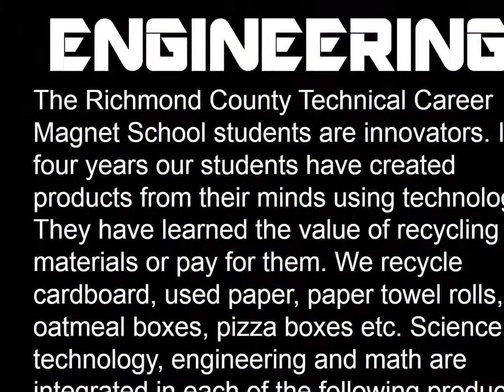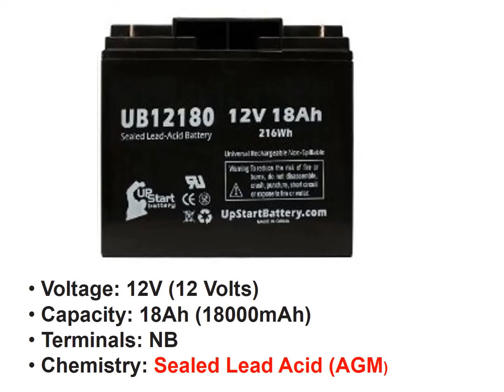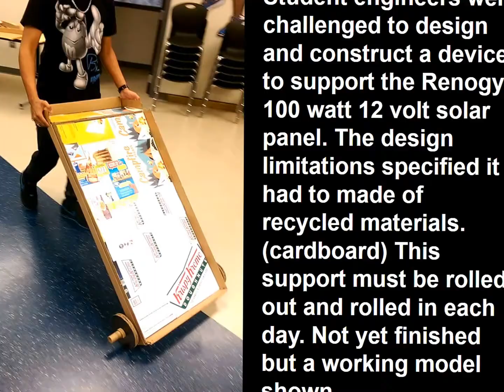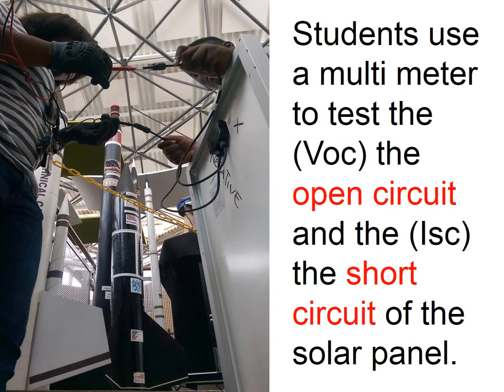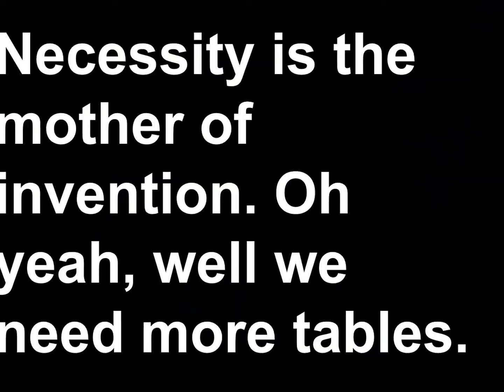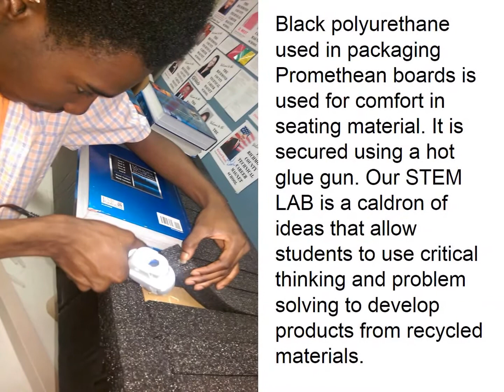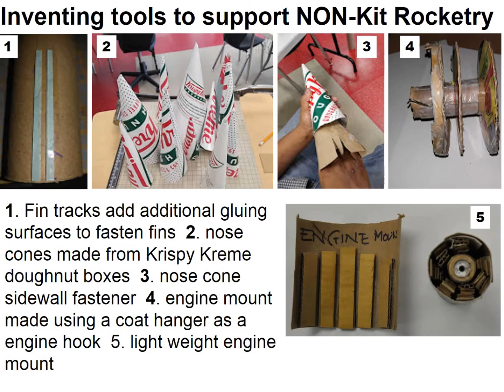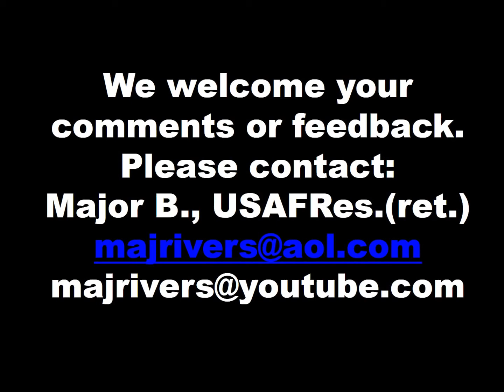Copy of ENGINEERING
STEAM Education at the Richmond County Technical Career Magnet School